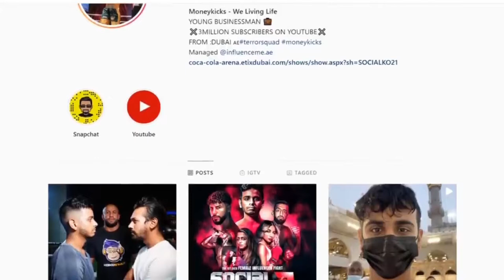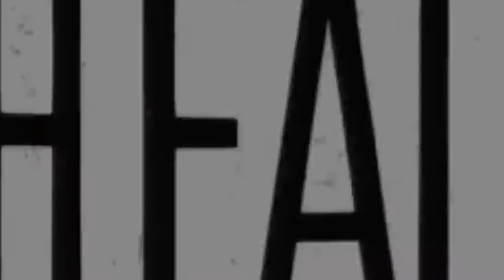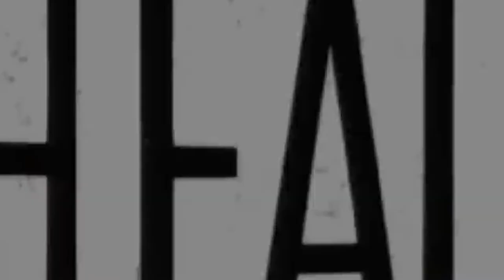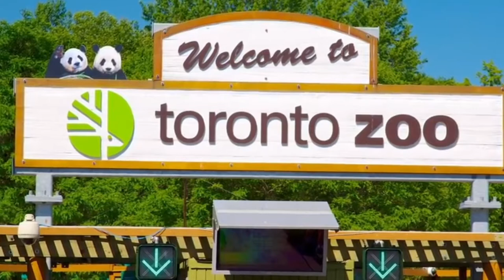Dubai's Billionaire Kid | LUXURY LIFESTYLE OF BILLIONAIRES | Rashed Belhasa|Lifestyle Motivation 53